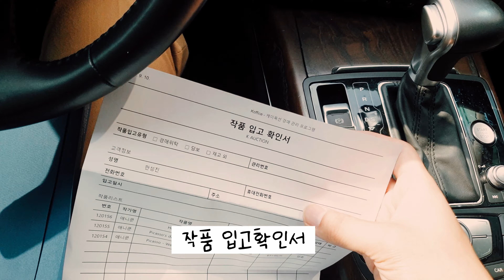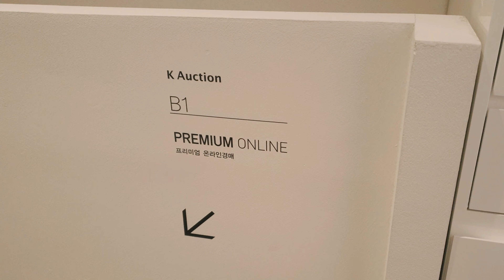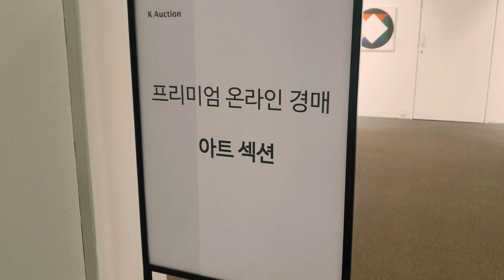K옥션에 출품하였습니다. k옥션 작품경매 진행과정_전시장 방문기_전시리뷰_작품설명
k옥션 추천으로 작품 경매에 참여하게되었습니다.

애니쿤작가 k옥션 온라인작품

경매 진행상황은 이곳에서 확인하실수있습니다.